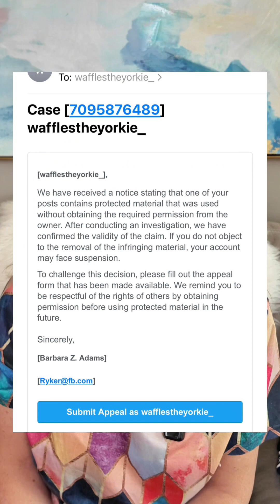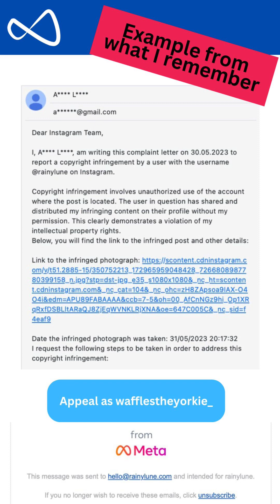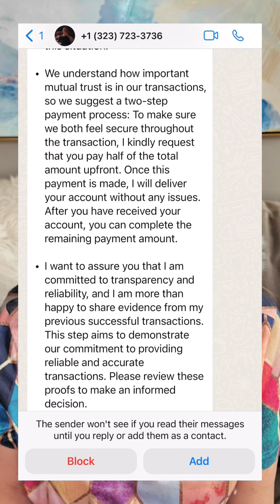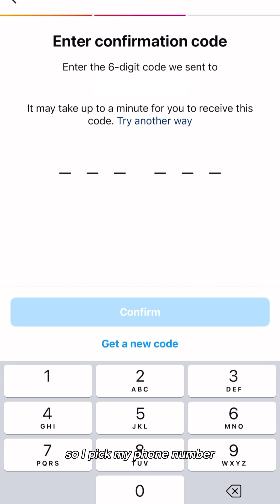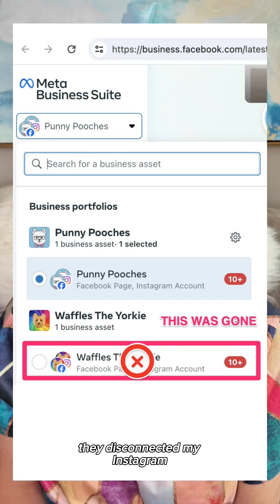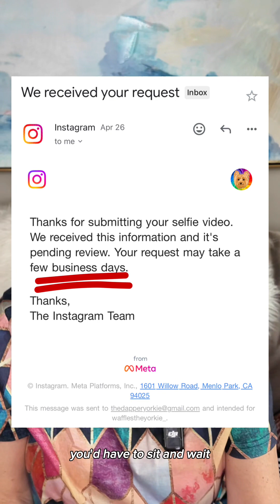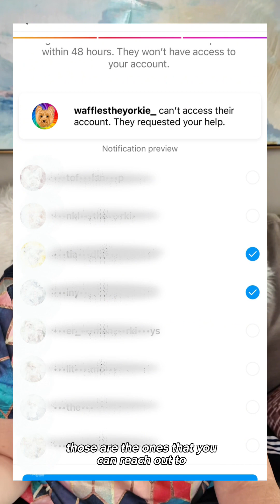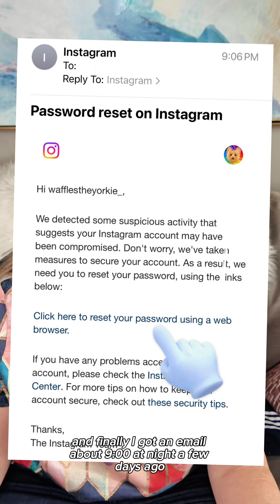Instagram HACKED: How I got my dog's account back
Having a pet account (or a faceless Instagram account) can be challenging to recover if you aren't paying for Meta Verified. I fell for a phishing email claiming someone made a copyright strike against me and threatening the suspension of my account, and I foolishly clicked on the link the email without checking if it was a legitimate link. I don't recall exactly what I did, but I at a minimum when I tried to "log in" (likely to a hacker controlled page that looked like Instagram) I used my 2FA code, worst case I also gave them my password. That was enough for them to take control of the account. Within seconds they
1. Turned off my 2FA and replace it with their own
2. Changed my email
3. Changed my password
4. Changed my phone number
5. Deleted my backup codes
6. Disconnected the Instagram from my Facebook Accounts Center

Because they turned off MY 2FA I had no means to reset my password. Every time it asked for the security code it failed because they disabled it and replaced it with their own.

The only 3 ways to get your account back if all other recovery methods fail (password reset, getting a link to recover the account) is to
1. Chat with Instagram support via Meta Verified = I wasn't paying for it so that was out
2. Submit a selfie video – when you have a pet account (or a faceless account) this is tough because your face likely only shows sporadically in reels / posts. Unless an actual human is comparing your selfie and going through your feed looking for a match this may not work, and it didn't work for me
3. Request help from friends – this is a newer option that was available to me, and this took 3 attempts but did finally work. However, I explain in the video what the challenges are with this method. It is not perfect but better than nothing!

If you don't see the "request help from friends" I suggest trying to uninstall and reinstall Instagram. I saw it when trying to recover Waffles' account, but the last 2 weeks I have been playing with an old Instagram account trying to recreate the recovery steps and I don't see it with that account. It may be 'account' based, I am not sure. But worth a try.